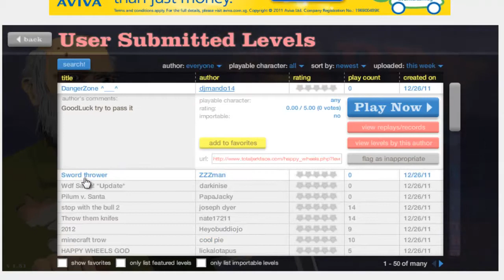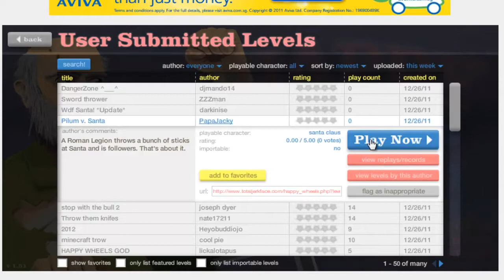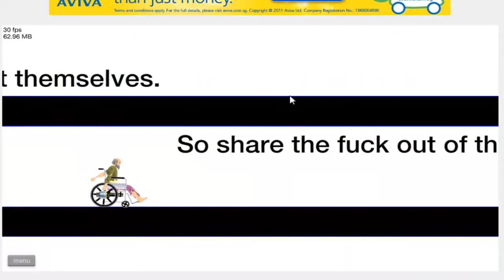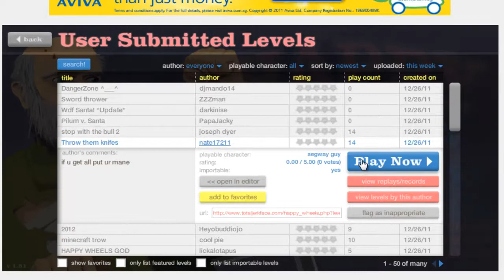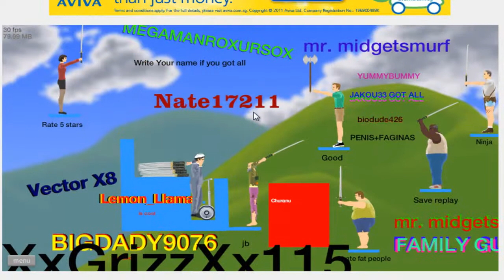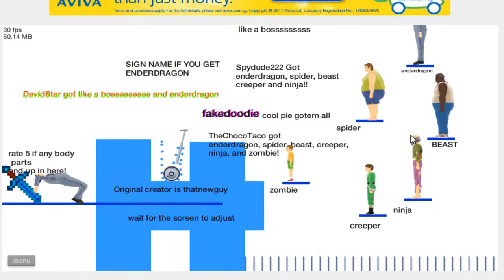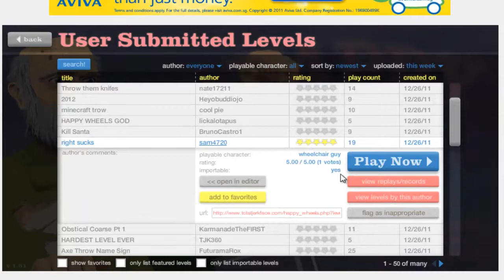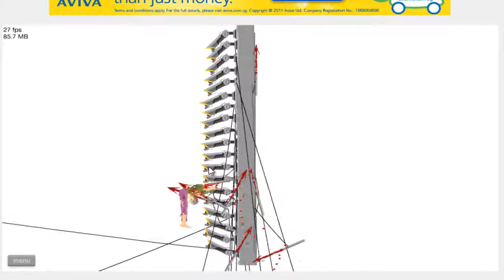Happy Wheels! Ep. 1 - just started playing! :/